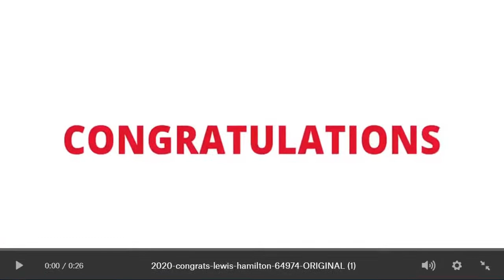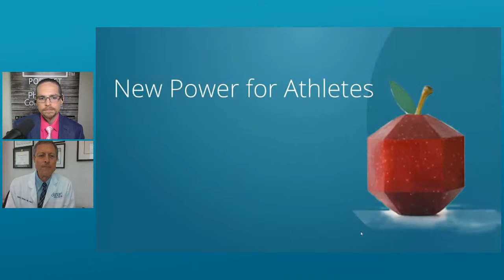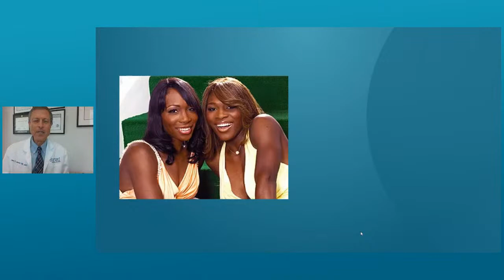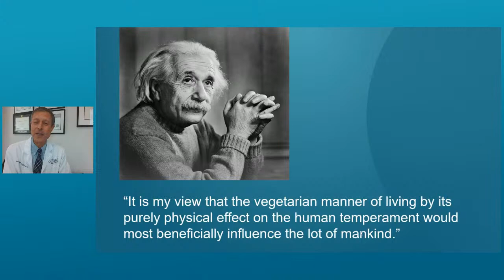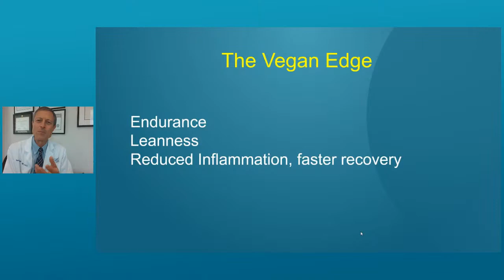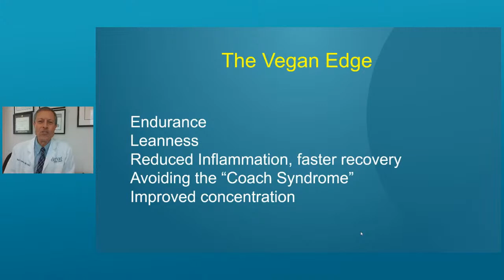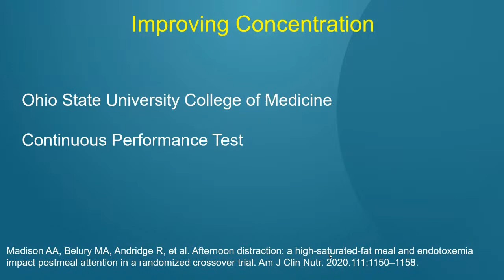Eating To Live: The Amberlea Childs Story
After being diagnosed with aggressive stage 3 breast cancer, Amberlea Childs was in a fight for her life. She and her husband formulated a plan that included overhauling her diet to a plant-based menu. Her new eating habits helped guide her through countless surgeries and treatments. Now, she is 10 years in remission and teaching others how a plant-based diet can benefit them as they battle breast cancer!

Plus, Dr. Neal Barnard and “The Weight Loss Champion” Chuck Carroll congratulate the world’s fastest vegan, Lewis Hamilton, on becoming the winningest driver in Formula 1 history. Dr. Barnard delves into the science of how a vegan diet can help athletes, like Lewis, reach the top of their game through improved endurance and rapid recovery time.